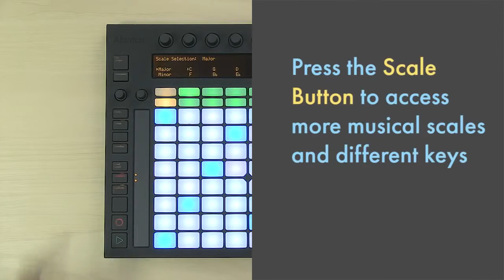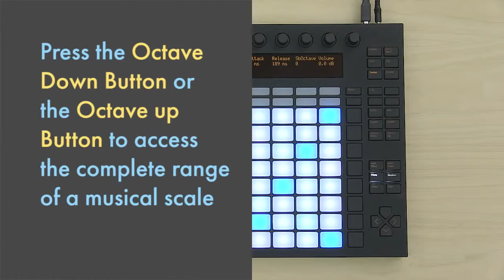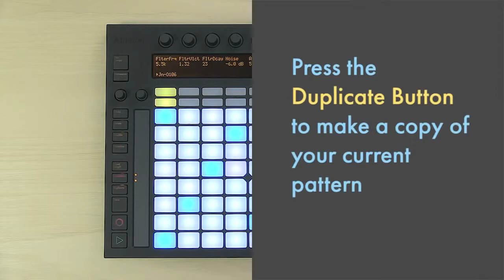Ableton Push Tutorial Part 3 Playing Chords and Melodies